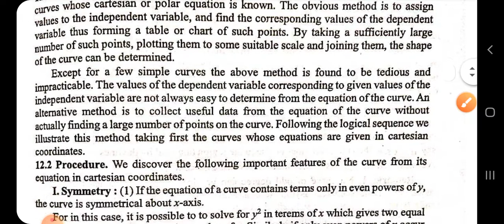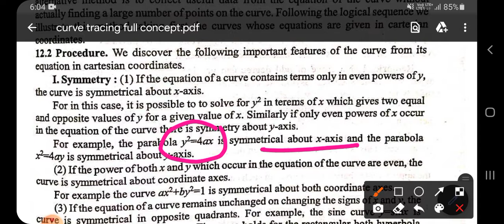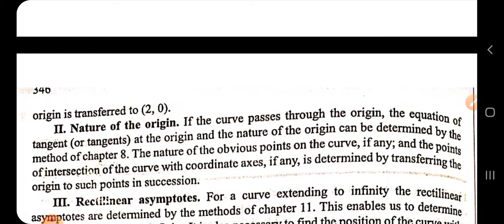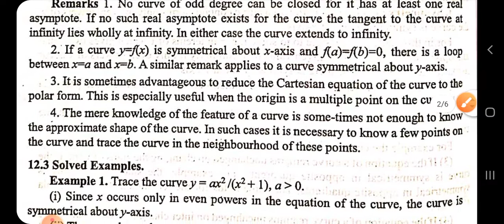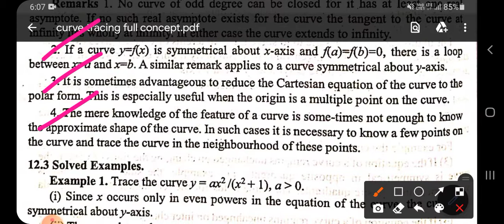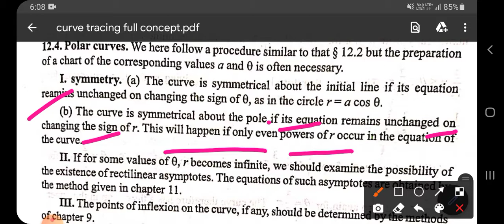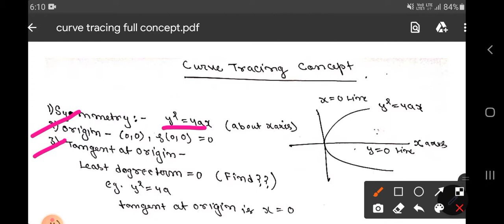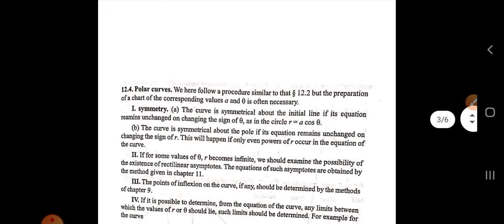curve tracing bsc 1st year [ cartesian curve and polar curve ] by sumit sharma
📒📒 Download solved notes of 🖊️📒👇🏻

📒📒 To Buy our curve tracing solution ebook To-the-point video solutions and study materials with the help of Telegram group and also doubt discussion WhatsApp group